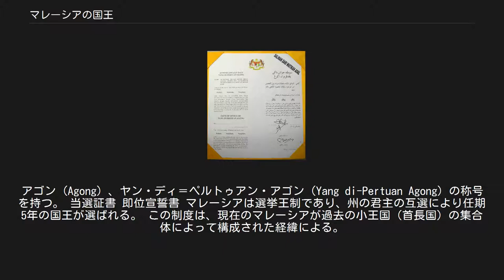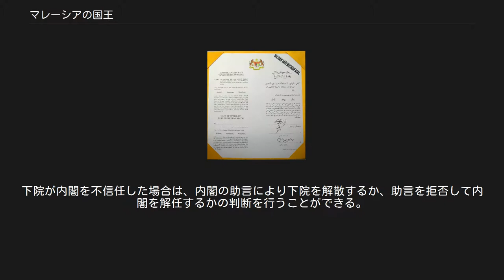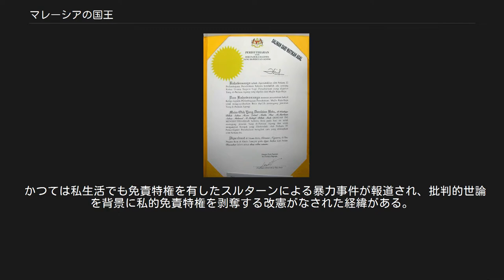マレーシアの国王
マレーシアの国王（マレーシアのこくおう）はマレーシアの立憲君主である。
アゴン (Agong）、ヤン・ディ＝ペルトゥアン・アゴン（Yang di-Pertuan Agong) の称号を持つ。 当選証書 即位宣誓書 マレーシアは選挙王制であり、州の君主の互選により任期5年の国王が選ばれる。 この制度は、現在のマレーシアが過去の小王国（首長国）の集合体によって構成された経緯による。
マレーシアを構成する13の州のうち、州の君主が存在しないペナン州・ムラカ州（マラッカ州）・サバ州・サラワク州を除いた、9州（ジョホール州・クダ州・クランタン州・ヌグリ・スンビラン州・パハン州・ペラ州・プルリス州・スランゴール州・トレンガヌ州）の君主が国王を選出する。
このうちプルリス州はラージャを君主とし、ヌグリ・スンビラン州はウンダンと呼ばれる伝統的首長の互選により、ヤン・ディ＝ペルトゥアン・ベサールを君主とする。
その他の7州はスルターンを君主とする。
 選挙制であるが、実際には各州の君主が統治者会議のもと輪番で国王に選出されることが慣習化している。
 なおアラブ首長国連邦の制度とも類似するが、アラブ首長国連邦のアミールは連邦構成首長国における絶対君主であり連邦もアミールの合議で運営されること、アミールの互選で選ばれる連邦のポストは大統領や首相といった役職名であるといった違いがある。
 王冠(tengkolok/tanjak) 立憲君主として規定されており、大権の多くは内閣の助言に基づいて行使される。
首相の任命については国王自らが判断することができるが、内閣は下院に責任を負うため、下院多数党党首が首相に任命されている。
下院が内閣を不信任した場合は、内閣の助言により下院を解散するか、助言を拒否して内閣を解任するかの判断を行うことができる。
 かつては国王とスルタンは公私に渡って法的免責特権を有していたが、1993年の改憲で私的行為についての免責特権が廃止された。
以降は、司法大臣の承認のもと、検察当局もしくはマレーシア国民は特別裁判所において国王またはスルタンを提訴することができるようになった。
公務について国王を提訴することはできないが、国王の公務に対して責任を持つ政府を提訴することができる。
 マレーシアにある企業や学校には、国王と王妃の肖像が飾られることが多い。
 かつては私生活でも免責特権を有したスルターンによる暴力事件が報道され、批判的世論を背景に私的免責特権を剥奪する改憲がなされた経緯がある。
 副国王は「Timbalan Yang di-Pertuan Agong」（ティムバラン・ヤン・ディ＝ペルトゥアン・アゴン）の称号を持つ。